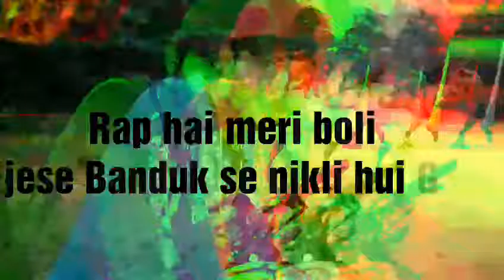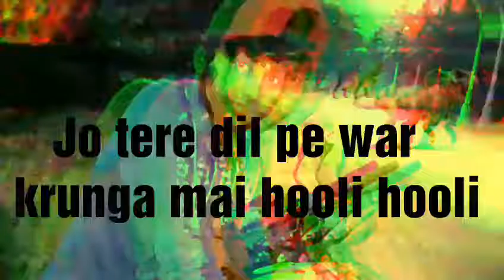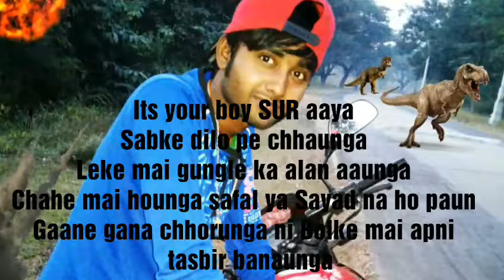New_Hindi_Song__Sabke_Dilo_Pe_Chhaunga__SUR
Lyrics-SUR
Rap-SUR